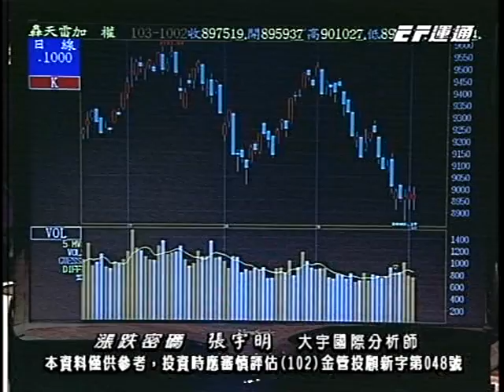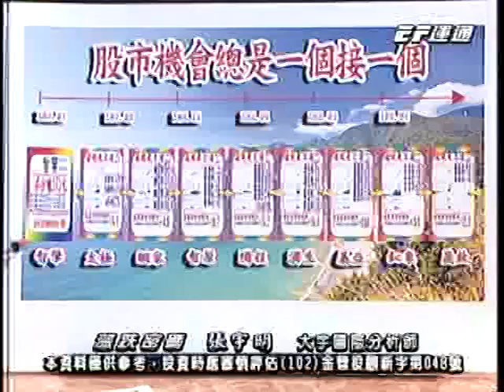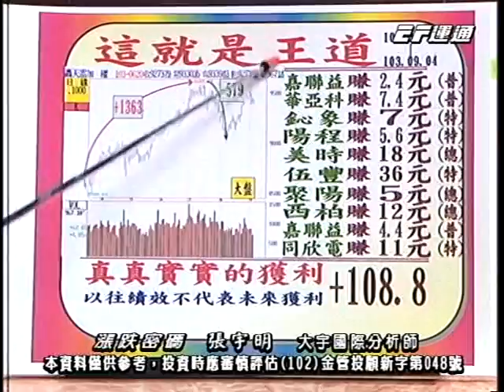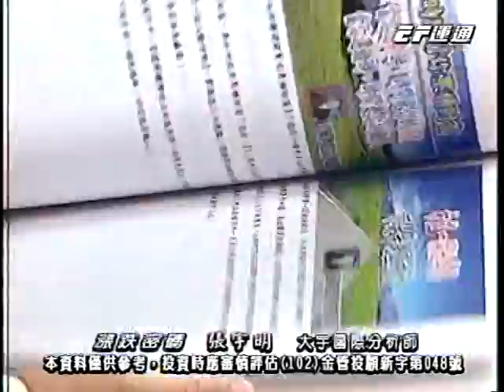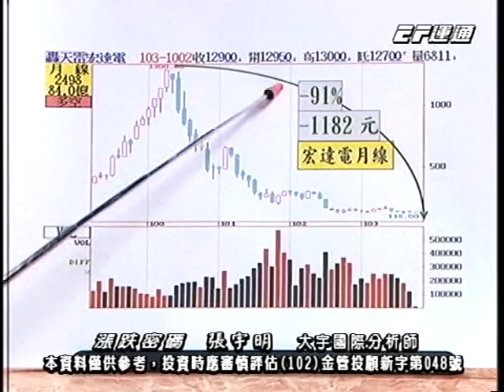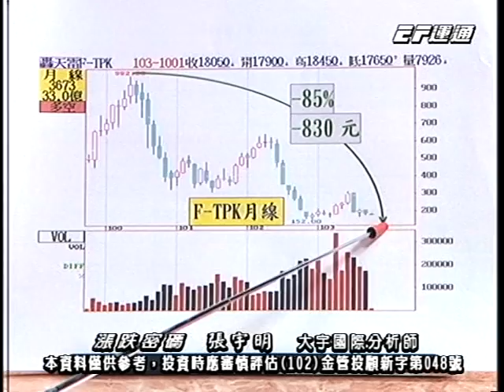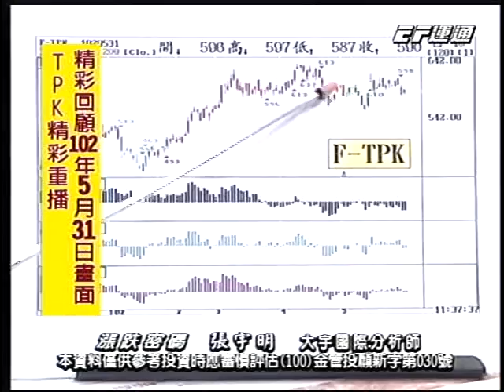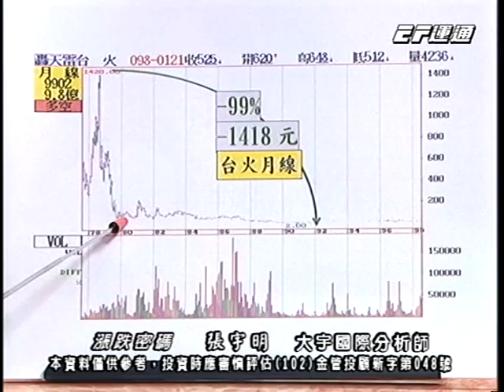20141002 1400 張宇明 漲跌密碼